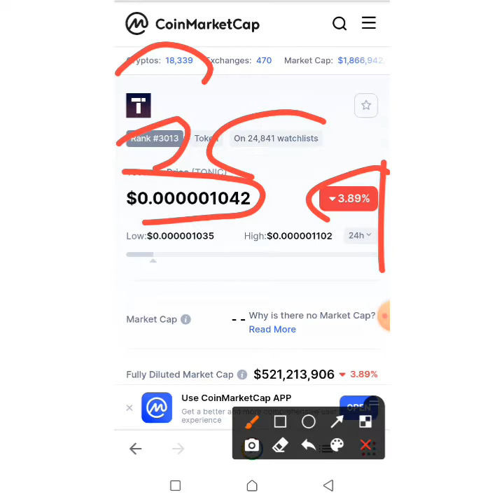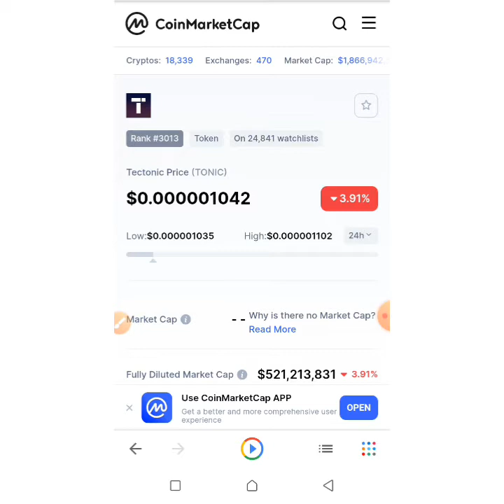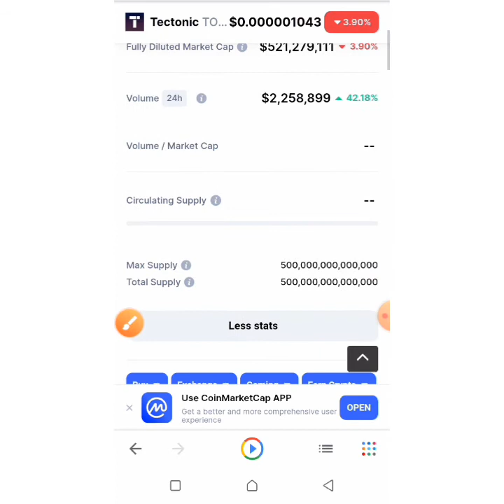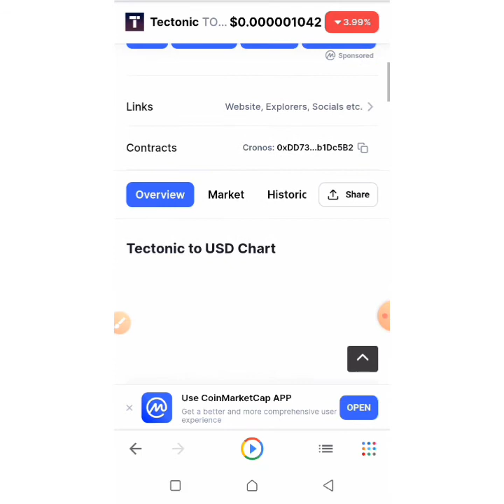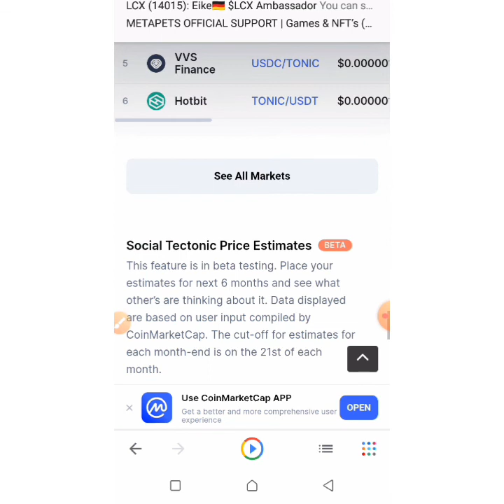how to know more about tectonic token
Tectonic is a decentralised non-custodial algorithmic-based money market protocol that allows users to participate as liquidity suppliers or borrowers. Suppliers provide liquidity to the market to earn a passive income, while borrowers are able to borrow liquidity in an over-collateralized fashion.

Tectonic's protocol design and architecture references Compound, a proven and audited protocol. It is complemented with an attractive incentive program powered by $TONIC, the native token of Tectonic protocol.